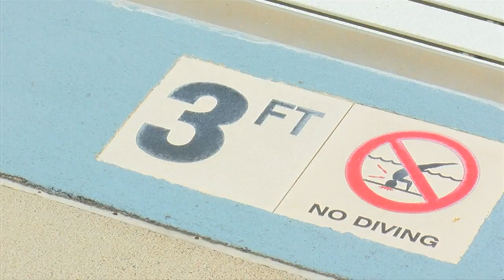La Crescent Aquatic Center Lifeguards are ready for local swimmers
The La Crescent Aquatic Center officially opened their doors to the public Saturday afternoon for the 2022 season.